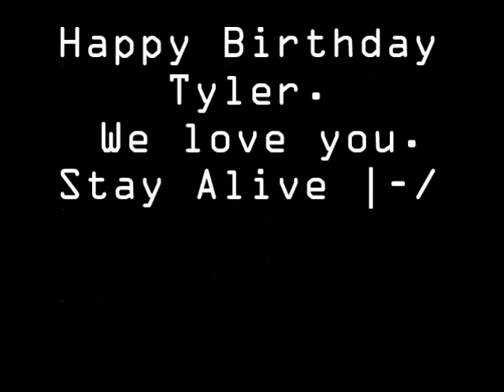HAPPY BIRTHDAY TYLER!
This vid didn't work as planned but I made a new one. Here u go. Hope you like it.